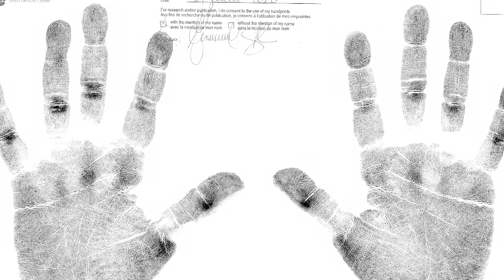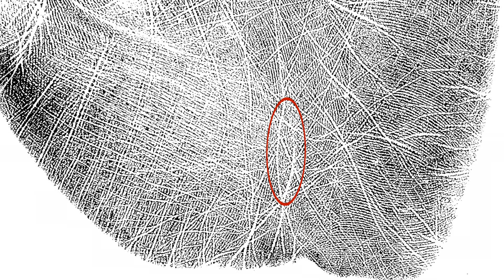Guylaine parle avec l’auteure et coach de vie, Geneviève Young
Ne manquez pas Guylaine Vallée, auteure de Du Bonheur plein les mains. Elle parle avec l’auteure et coach de vie Geneviève Young de l’amour, de la vie et de la réalisation de nos rêves.